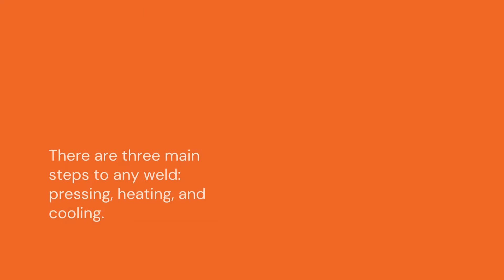What is Plastic Welding?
Plastic welding is the process of creating a molecular bond between two compatible thermoplastics. Welding offers superior strength, and reduces cycle times. There are three main steps to any weld: pressing, heating, and cooling. Plastic welding processes are primarily differentiated by their heating methods. The application of force and allowances for cooling are mechanical considerations which, may vary from machine to machine within the general process category. There are several methods of plastic welding.

Plastic welding is the process of joining softened thermoplastics surfaces using heat. When compatible thermoplastics are subjected to heat, they create a molecular bond that subsequently leads to plastic formation. During production, you have to press the surfaces, subject them to heat and pressure, and then cool off.

The heating techniques used are responsible for the different types of plastics available. Other than the welding method chosen, there are more factors that dictate the quality of the plastics produced. For example, how weldable are the base materials? Before you embark on the welding procedure, take time to examine if the base materials are pliable enough to produce your desired end product.

Manufacturing plastics is inevitable since they are widely used globally, from simple to sophisticated ones. Examples of simple plastics are disposable cutlery, vinyl toys, and light storage tins. The sophisticated forms include medical equipment, internet cables, and construction pipes.

How To Weld Plastic: Essential Steps
Creating a perfectly blended plastic can be a painstaking task, especially if you are a novice. However, this process can be easily achieved by following the steps mentioned below.

1. Begin by Cleaning and Setting Up the Working Space
Set up your working space in a well-ventilated area: The very first step in any form of welding task is to protect yourself. Before you commence working, wear protective gear and ensure you are in a well-ventilated space. Put on long-sleeved clothing and heat resistant gloves for protection.

Use a welding rod test kit: If you are not sure of the plastic you have, use a welding rod test kit. These rod test kits can distinguish the different types of plastics. To conduct this test, select a rod that closely simulates the selected plastics during the testing process. Next, heat one end of the rod and attach it to a clean surface on your plastic. Try pulling it off from the rod using a pair of plastics and watch the reaction.

Remove debris from the plastic by washing it with soap and warm water: Removing all impurities from the plastic eliminates any weak points during welding. After washing the plastic, you should dry them off with a clean or a lint-free cloth.

Use a liquid solvent to remove stubborn stains from the plastic. Among the best liquid solvent to use is Methyl Ethyl Ketone (MEK).

Label the plastics you have chosen correctly: If you check the plastics around you, you will notice that each of them has a distinct letter. Those letters are identifiers for the type of plastic they are.

For example, the letters PP denotes Polypropylene, PVC means Polyvinyl Chloride, and PE for Polyethylene. These letter identifiers should be the base for selecting the best rod to match the specific type of plastic. For instance, if you are joining polyethylene, you will require a polyethylene rod.

If the rod and plastic stick together, it means that they are made of the same material. Considering that only one rod can be compatible with the plastic, welders must carefully check the reference letters before beginning the task.

Use a piece of 80-frit sandpaper to extract any paintings from the plastic: Rub the sandpaper back and forth across the plastic’s surface. You can reduce the sanding effort by using a sanding wheel or an abrasive disc attached to the sandpaper. Paint scrapers are also useful for this exercise.

Clamp and tape the plastic pieces together to hold the joints in place: Before turning on your torch, ensure that you form the desired joint. Proceed to place the plastic pieces on a working bench while pushing them close to each other. Then, pin the pieces to the table using C-clamps. Remember to wrap a foil around the pieces to keep them pressed closely together. For the best results, refrain from covering the area to be welded.

2. Joining the Plastic
Preheat the welding gun for at least 2-3 minutes: Different plastics melt at different temperatures. As such, you should set your welding temperatures in line with the materials to be welded. The recommended temperature ranges from 200°C to 300 °C or 390°F to 570°F.